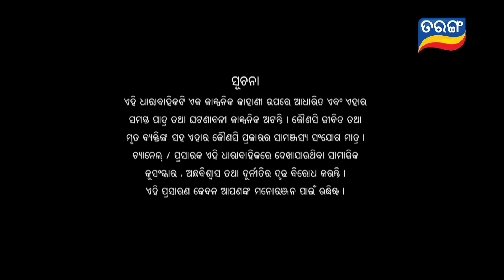BADABOHU | Full Ep 93 | 16th Nov 2024 | Odia Serial | Tarang TV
ଦେଖନ୍ତୁ "ବଡ଼ବୋହୂ " ସୋମବାର ରୁ ଶନିବାର ରାତି 9ଟା ରେ, କେବଳ ତରଙ୍ଗ TV ରେ..
badabohu OdiaSerial TarangTV tarangplus►Join Tarang TV Premium to watch Srimandira full episode